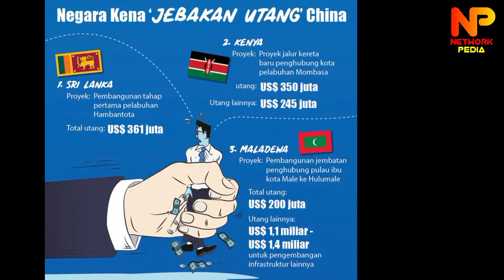Jebakan Utang China Mulai Terbukti, Sri Lanka Mulai Kesulitan Bayar Cicilan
NETWORK PEDIA - Jebakan Utang China Mulai Terbukti, Sri Lanka Mulai Kesulitan Bayar Cicilan. Pemerintah negara Sri Lanka secara resmi meminta China merestrukturisasi pembayaran utang, sebagai bagian bantuan atas negara yang tengah krisis keuangan.

Presiden Gotabaya Rajapaksa, kini telah mengajukan permintaan tersebut, usai melakukan pertemuan dengan Menteri Luar Negeri China Wang Yi di Kolombo.

"Presiden menyatakan akan sangat melegakan negara, jika perhatian dapat diberikan pada restrukturisasi pembayaran utang, sebagai solusi atas krisis ekonomi yang muncul dalam menghadapi pandemi Covid 19," kata pernyataan kantor kepresidenan Sri lanka.

Temukan Video Menarik Lainnya di Playlist Channel ini.